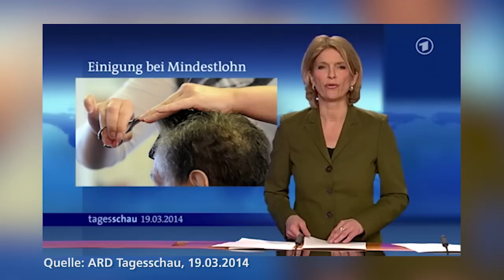Mindestlohn ohne Ausnahmen - ein Film der DGB-Mindestlohnkampagne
Mindestlohn ohne Ausnahmen - auch ArbeitnehmerInnen unter 18 Jahren und auch Langzeitarbeitslose müssen den Mindestlohn bekommen. Würde kennt keine Ausnahmen! Ein Film der DGB-Mindestlohnkampagne.